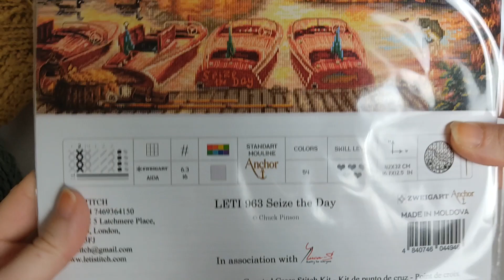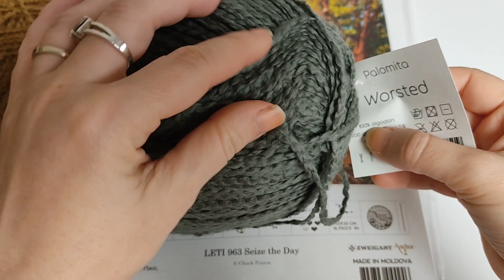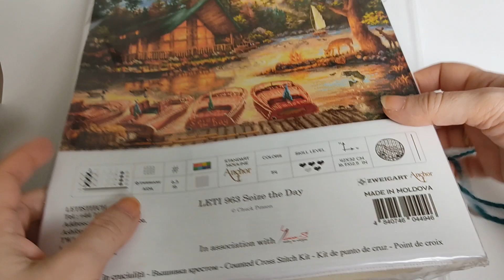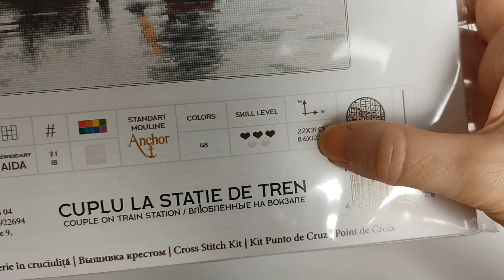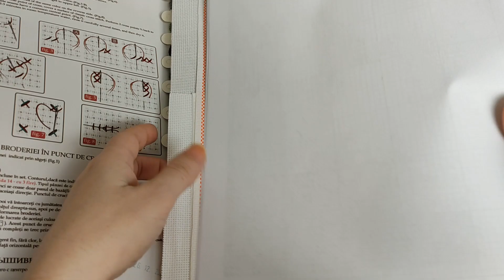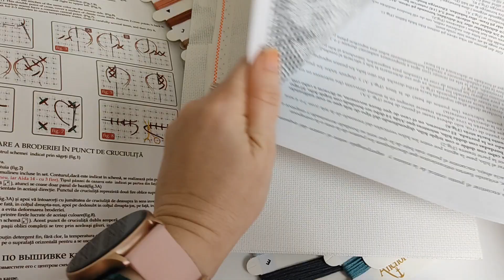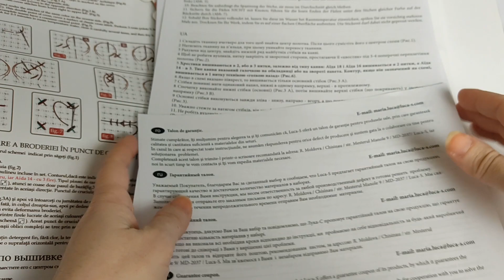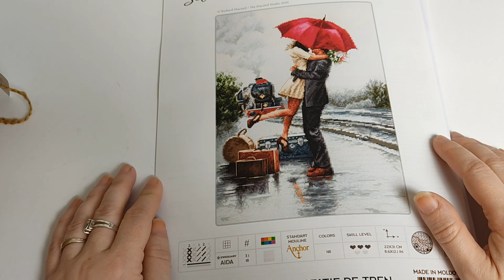Ofertones del viernes, y un vemos el interior de un kits Luca_s.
En este videos os cuento las ofertas de hoy viernes, 19 de febrero, y también descubrimos un kits de Luca_s  por dentro.

Os enseño también una lanas maravillosas que tenemos de oferta en web.
Y os adelanto un poquito de las nuevas novedades que va a haber en la web.
No lo cuento en este video pero lo cuento ahora, muy prontito un concurso de crochet...